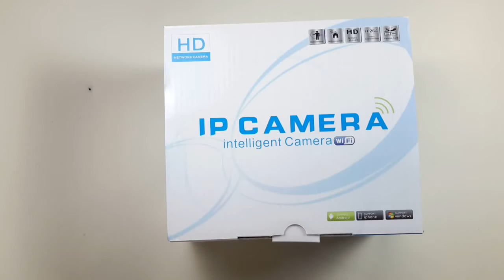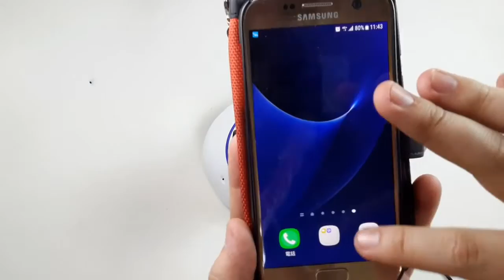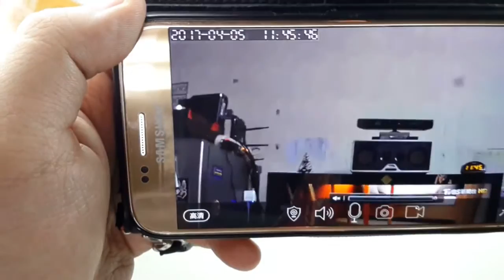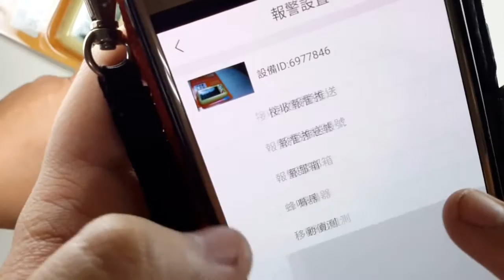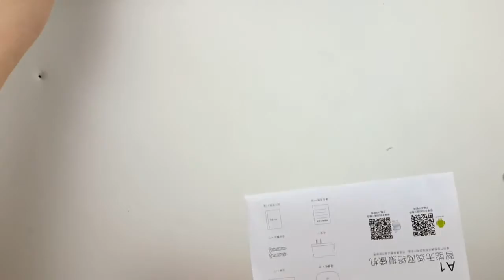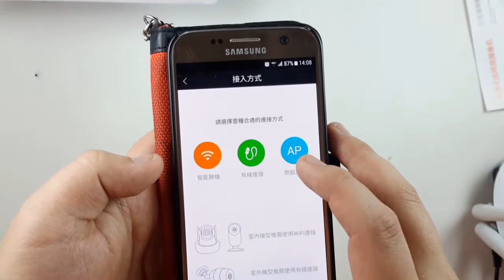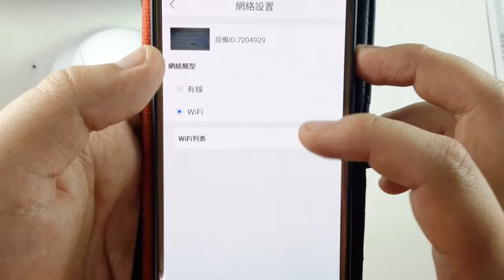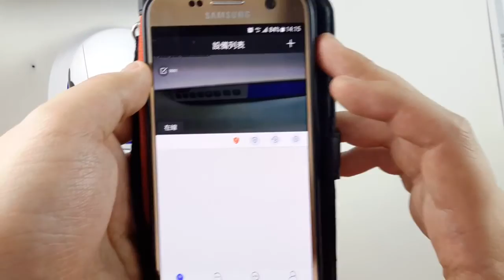爵鎧行銷-1080P 高清 攝影機 WiFi 超過200萬畫素 警報 監看 雙向對話 拍照 非常好用 64G